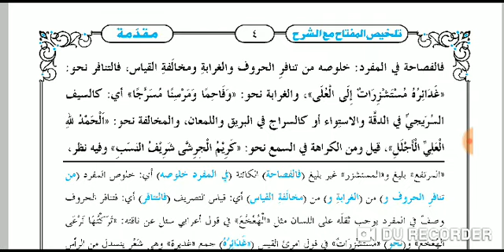TALKHEESUL MIFTAH, تلخیص المفتاح خطبه مقدمه سبق 3),LESSON 3.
خوش خبری۔۔۔
مفتی گلریزمصباحی۔۔

نصاب النحو

دراسة النحو

منھاج العربیہ

نحومیر مترجم 👆

صرف بہائی👆

تعریفات نحویہ👆

دراسة الصرف 👆

دروس البلاغة 👆

انشاء العربیہ 👆

مراح الارواح 👆

عربی مفرادات 👆

تلخیص المفتاح 👆

مختصر المعانی 👆